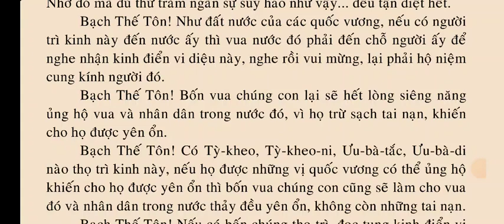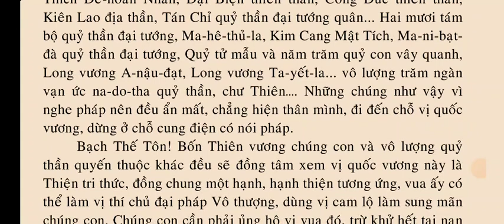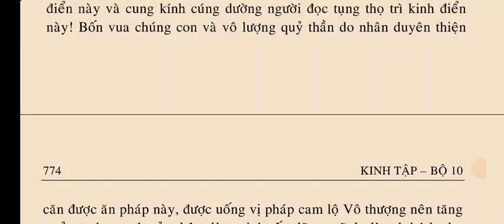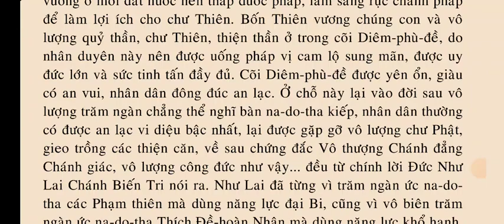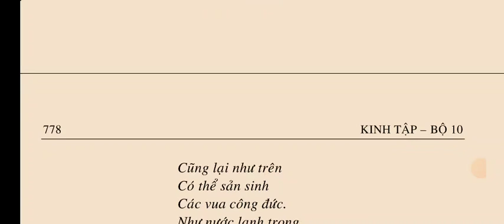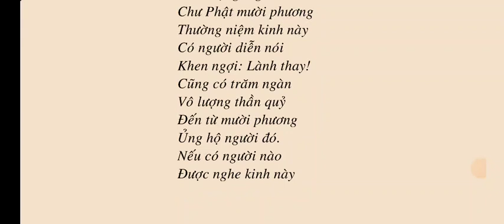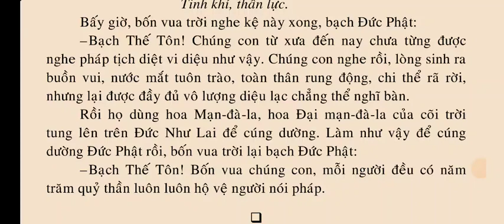Số 664 - Kinh Kim Quang Minh Hợp Bộ - quyển 5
SỐ 664 – KINH KIM QUANG MINH HỢP BỘ

QUYỀN 5
Phẩm 10: TỪ THIÊN VƯƠNG